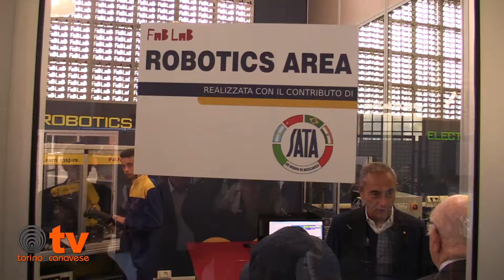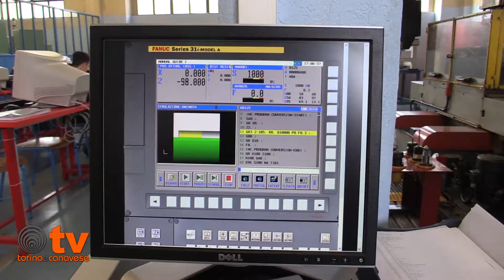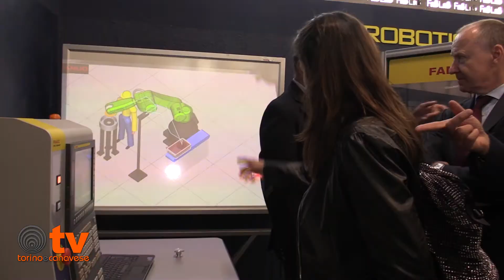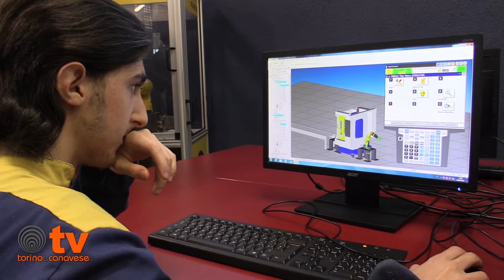La nuova isola robotizzata al Ciac di Valperga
Inaugurata nella sede Ciac di Valperga Pietro Cinotto la nuova isola robotizzata fornita dalla Sata per una didattica sempre più orientata verso una specializzazione professionale di alto livello.